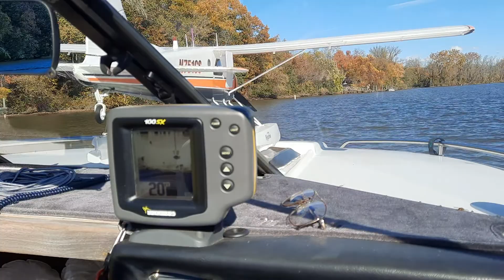Going rc flying on the James